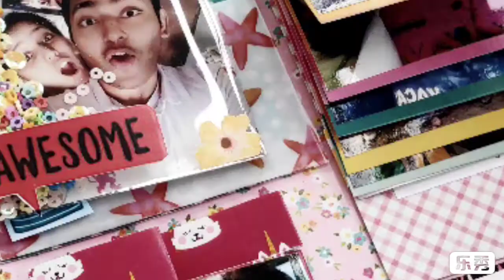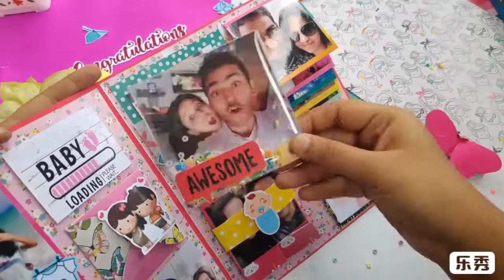Handmade Pregnancy Card | Best Baby Shower Gift | Pregnancy Gift ideas | Best Of Craftivity ❤️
🌻 Pregnancy Card 🌻

Pregnancy brings a new meaning to the concept of beauty. It is a period of immense joy coupled with excitement.

 Pregnancy Double Sided Card
16 photos required